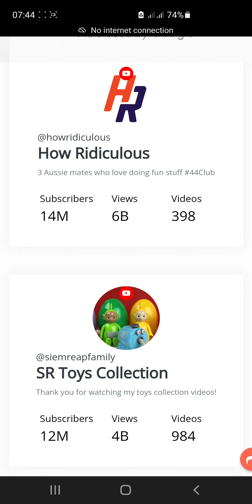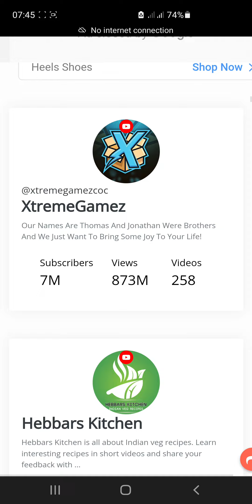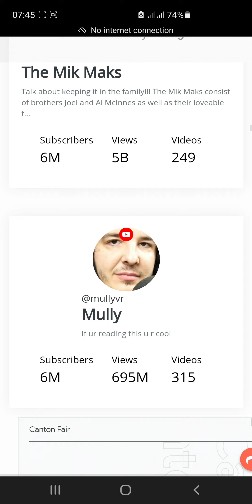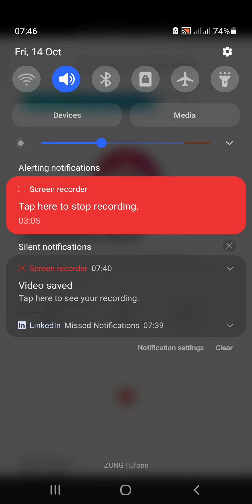Top Australian Youtuber list updated October 2022 (Screen Records)